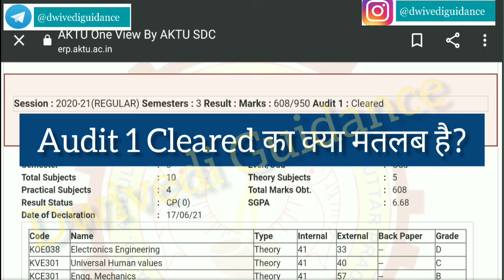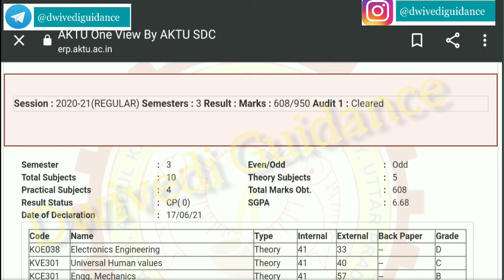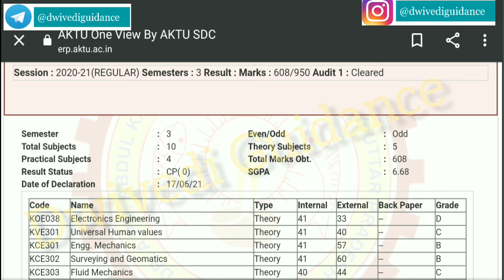aktu audit cleared meaning | aktu non Credit course | aktu ca meaning, aktu result status, aktu auc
Thankyou
Dwivedi Guidance